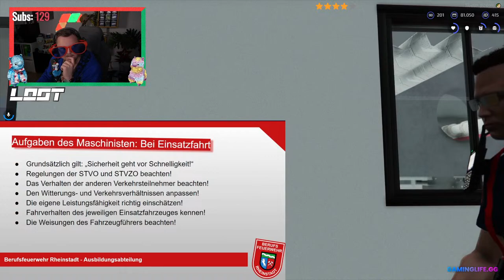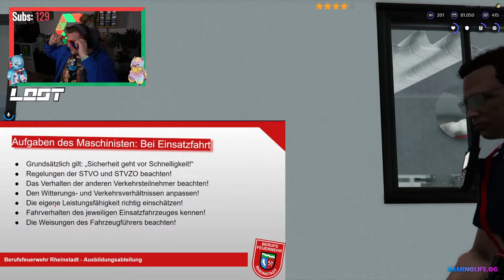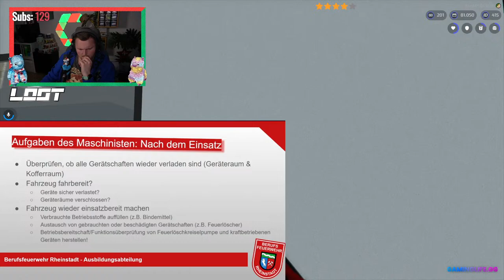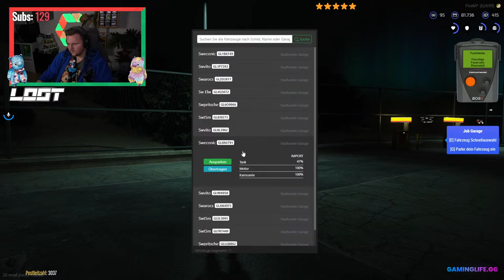🔴 Ausbildung zum Maschinist für die FFW | GamingLife Roleplay | !server !dc !socials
Jürgen Wagner arbeitet als Bus- und Bahnfahrer bei den Verkehrsbetrieben Rheinstadt & als Geselle beim Bauhof der Stadtwerke. Lehnt euch zurück und genießt die vielfältige Arbeit bei den Stadtwerken in Rheinstadt!

Inhaber: @FelixGamingGTA

Partner:

Schau doch Mal bei meinem offiziellen Partner Lootdrink vorbei!
Mit dem Code "CLEENLOOT" erhältst du 20% auf das gesamte Sortiment!

Meine Intros:

► Basic Intro: [Musik geändert auf] Janji - Heroes Tonight (feat. Johnning)
► VLOG Intro: Imagine Dragons - Radioactive
[Mein Setup]
-Zubehör-
*2x 24" Monitore
*1x 27" Monitor
*Cam Link 4K
*Sony Kamera (Webcam)
*Ring Licht
*Gaming Chair
-Ton Setup-
*Ersatz Mikrofonarm
-PC Komponenten-
*M2 SSD
*NVMe SSD
*AiO Wasserkühlung
Alle mit (*) Markierten Links sind Partnerlinks
CLEENOCX 2024.